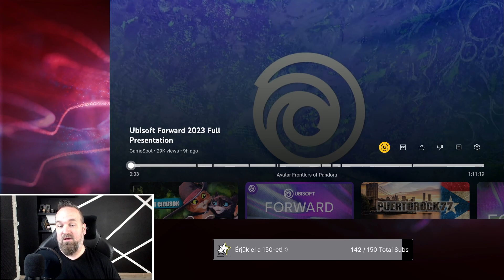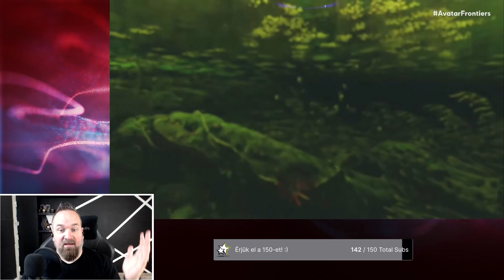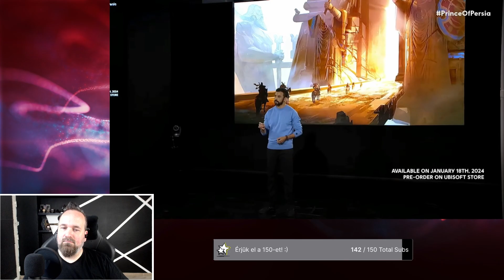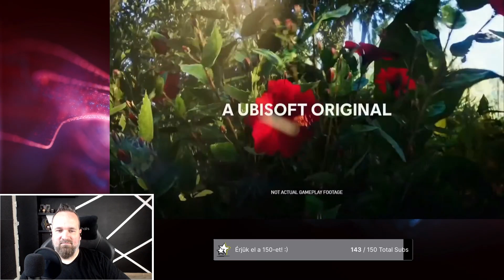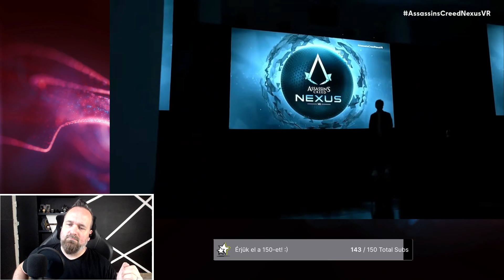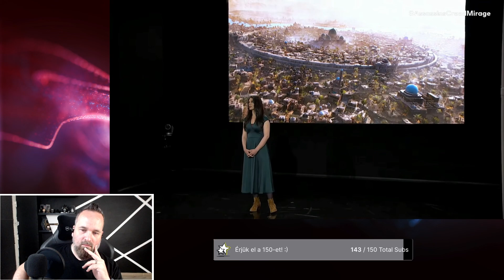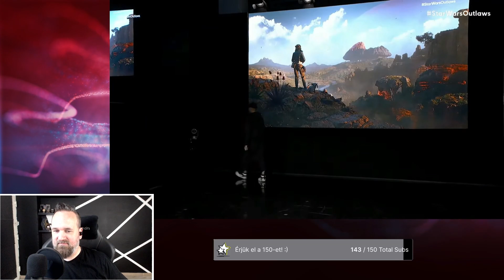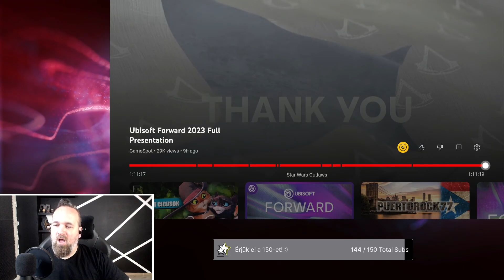RD#6: Ubisoft Forward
👉 Kövesd a Twitch eseménynaptárunkat és kérj emlékeztetőt, ha valami különösen érdekel